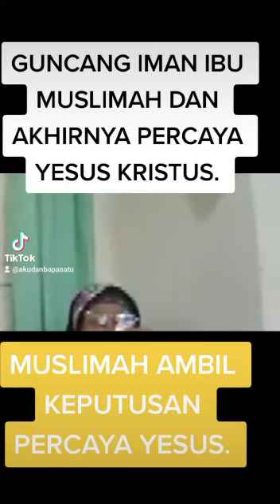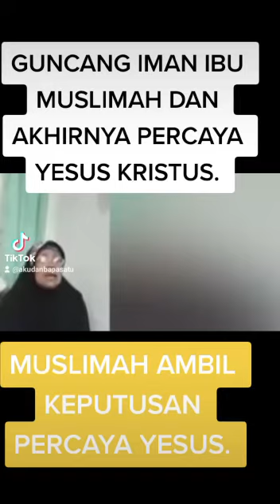GUNCANG IMAN IBU HAJI